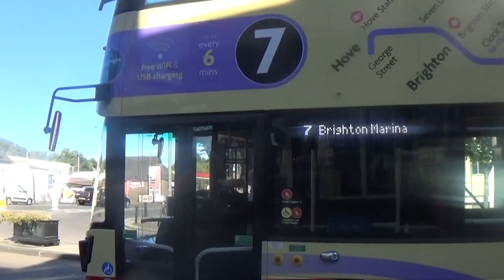Brighton and Hove bus route 7 departing Hove Station bus stop, 31st July 2018